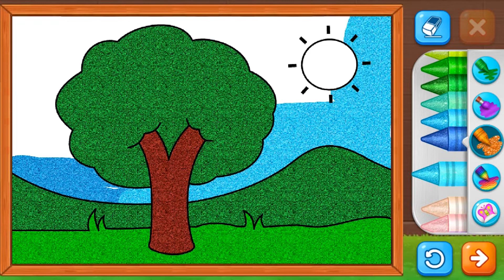Toy Teddy Drawing - Kids Cartoon - Nursery Rhymes - BabyBus Play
Fun Baby Panda Play & Learn how to drawing Kids Game | Fun Toy Teddy Drawing | BabyBus Play

BabyBus helps children to:
★ Think Independently
★ Build Self-Confidence
★ Respect Others
★ Explore the World